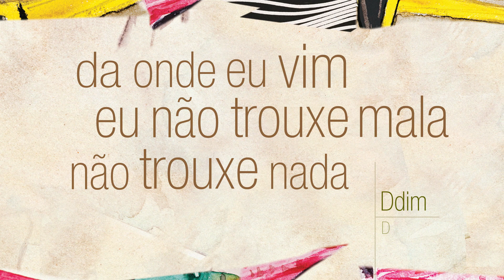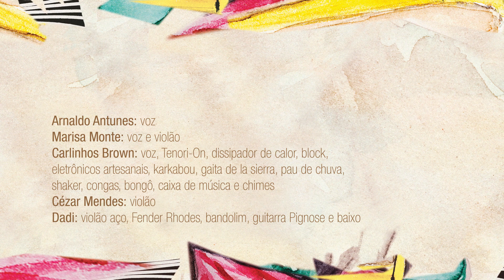Ânima - Tribalistas (lyric video)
(Arnaldo Antunes / Carlinhos Brown / Marisa Monte)

Arnaldo Antunes: voz
Marisa Monte: voz e violão
Carlinhos Brown: voz, Tenori-On, dissipador de calor, block, eletrônicos artesanais, karkabou, gaita de la sierra, pau de chuva, shaker, congas, bongô, caixa de música e chimes
Cézar Mendes: violão
Dadi: violão aço, Fender Rhodes, bandolim, guitarra Pignose e baixo

BR-ONE-17-00007 (Rosa Celeste [Universal MGB] // Candyall Music [Som Livre] // Monte Songs [Sony/ATV])